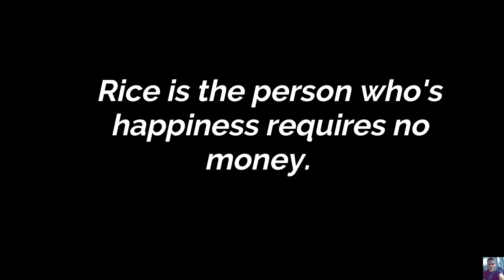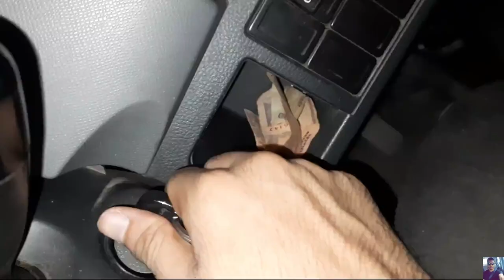Mom's Birthday 🎂 | cold drinks pe charcha With friends 😂 | Ep3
Song
Yaar Anmulle
Artist
Sharry Maan
Album
Yaar Anmulle